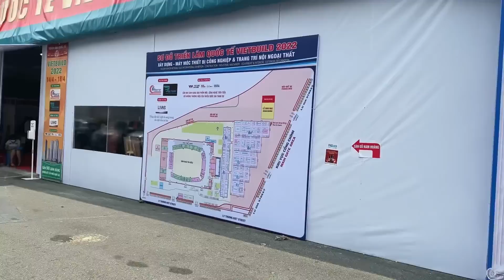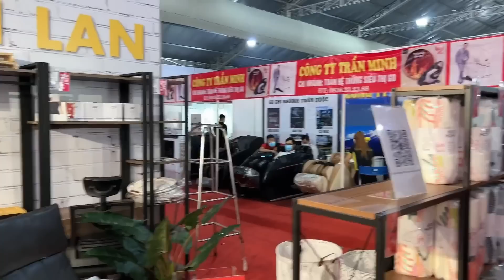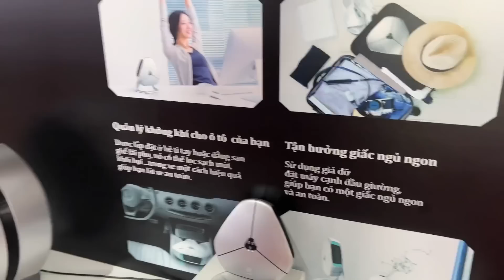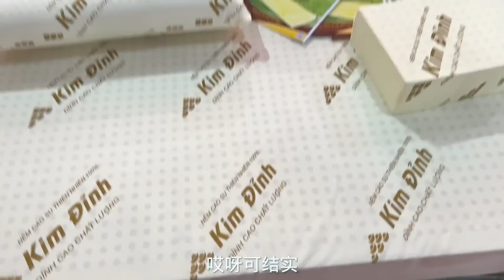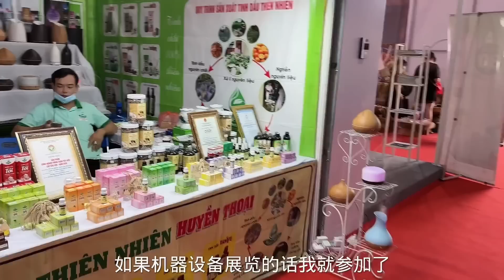💑在越南胡志明今天看一下當地的會展，在越南做生意好做嗎？看完你就知道了！ 【響哥與小花中越夫妻】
请放心，本视频是一部原创拍摄的视频，没有任何不良行为。 在越南胡志明今天看一下當地的會展，在越南做生意好做嗎？看完你就知道了！ 【響哥與小花中越夫妻】
我們是響哥與小花中越夫妻💑
全網唯一賬號，禁止🚫搬運，歡迎監督！
本人在越南開設工業機械設備公司和電商，
曾經走訪世界很多國家 現在定居越南已經結婚.老婆越南人.
在這裡我會給大家分享真實的越南生活
紀錄分享越南真實的創業生活方式！